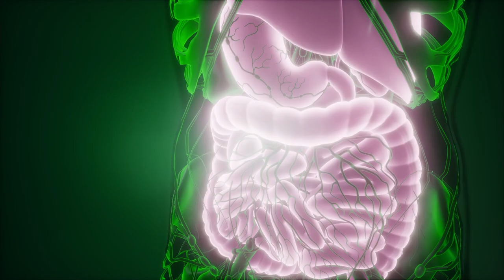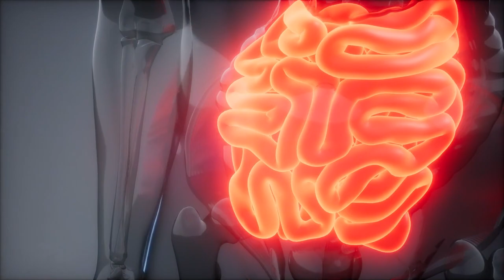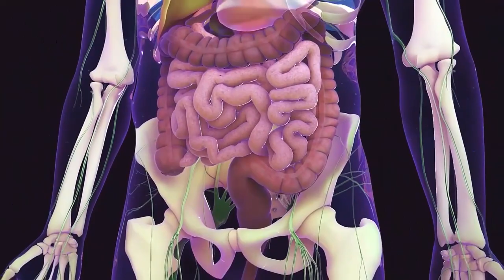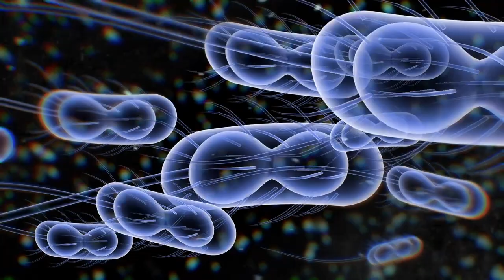7 Món ăn giúp loại bỏ chất cặn bã lâu ngày trong ruột già cực hiệu quả | koreashop24h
7 Món ăn giúp loại bỏ chất cặn bã lâu ngày trong ruột già cực hiệu quả | koreashop24h
1. Tảo, rong biển
2. Gạo lứt, gạo thô
3. Mật ong
4. Sữa chua
5. Lạc
6. Mộc nhĩ đen
7. Khoai nưa
0O0
Xem thêm tại đây:
5 Loại Trái Cây Bỗng Hóa Độc Dược Nếu Bị Lạm Dụng Quá Nhiều Mà Bạn Chưa Hề Hay Biết | KoreaShop24h.
11 Tác Dụng Tuyệt Vời Của Đỗ Đen Mà Rất Ít Người Có Thể Biết Tới
10 Điều Bạn Cần Biết Trước Khi Ăn Trứng Để Tránh Bị Hiểu Nhầm Về Thực Phẩm Cực Kì Tốt Này !
4 Sai Lầm Khi Ăn Giá Đỗ Gây Nguy Hiểm Đến Tính Mạng Mà Bạn Cần Phải Biết Ngay Bây Giờ
5 Loại Thực Phẩm Độc Hơn Thuốc Lá Gấp 10 Lần Nếu Bạn Ăn Quá Nhiều | KoreaShop24H
0O0
0O0
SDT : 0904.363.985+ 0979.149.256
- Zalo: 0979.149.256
- Facebook : Siêu Thị Hàn Quốc – 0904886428